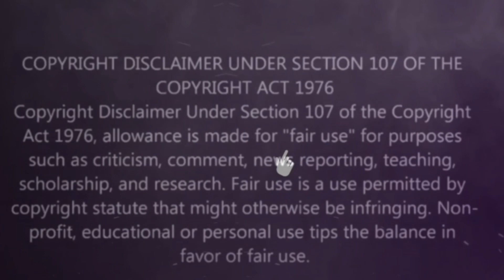Bricc Baby says OTF got get back for King Von?